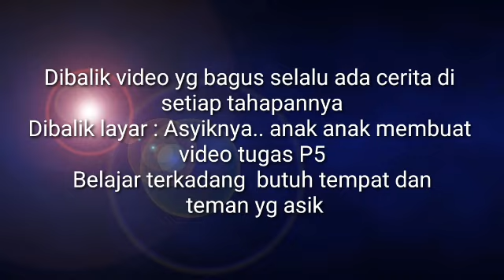Dibalik layar : Membuat tugas P5. belajar itu asik#kurikulummerdeka